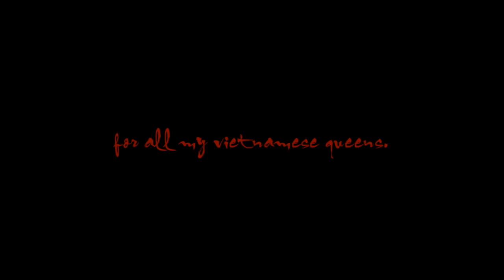LUNAR NEW YEAR | Ao dai Lookbook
This is for all my nước mắm mamas! ↴ 💕

My cousin and I are wearing ao dai (vietnamese dresses) made by my mom! A lot of them are made from scratched or were diy'd from thrifted dresses :)

It was so much fun making this video and sharing a little bit of my culture and pride with you guys!

I hope you were inspired by this video and if so, make sure you give it a thumbs up and subscribe - hope you have a beautiful day and see you sooooooon!

xx

✨ MY 'NINA' NAME NECKLACE ✨
✨ MY CAMERA (CANON T5I) ✨
✨MY GEAR (LENS, TRIPODS, ETC)